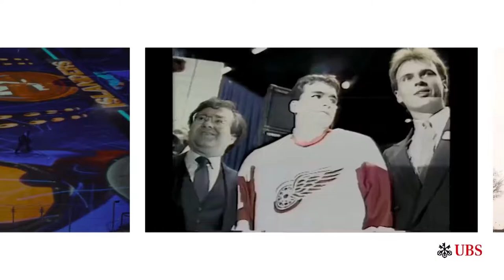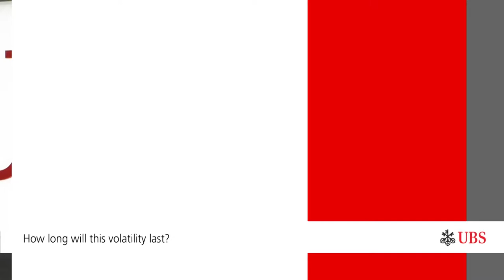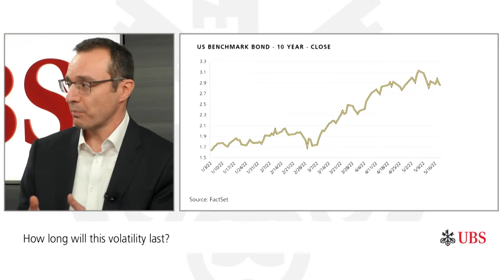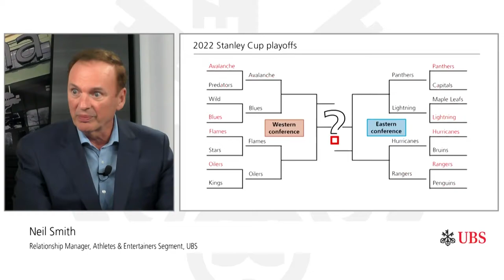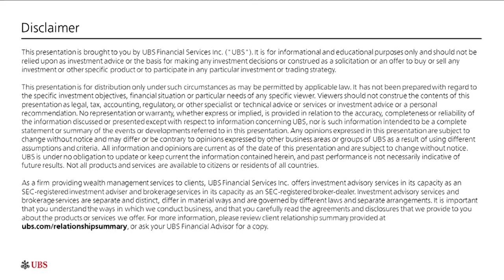Advice on ice: Markets & hockey | UBS Trending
Catch a replay of this show that was recorded live on 5/19/22 when we discussed everything from market volatility and investment ideas to the latest on the 2022 NHL playoffs.